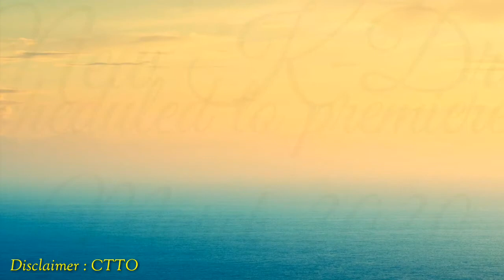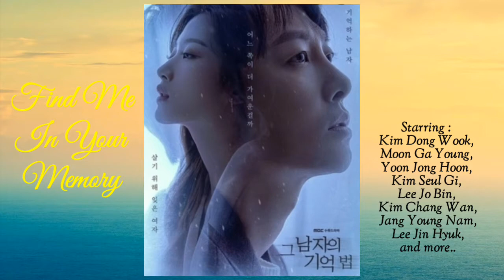13 New K-Dramas Scheduled to Premiere in March 2020 | Chaerin News Scoop#24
Another more k-dramas again😍i cant wait this😊